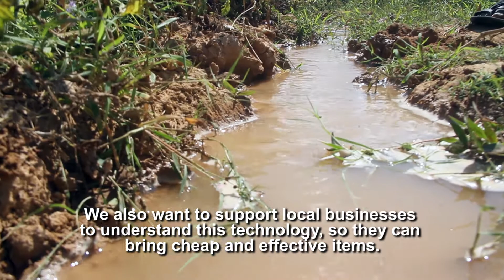Solar energy in Puntland: Bossaso farmers